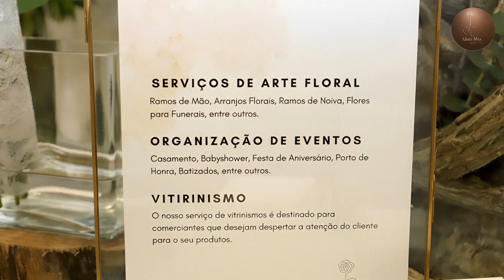Inauguração da Alma Mia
Mais do que uma loja, é uma Galeria de Arte de venda ao público onde pode encontrar parte dos trabalhos de Olga Marques, de Tony Marques e de Maria Reis.